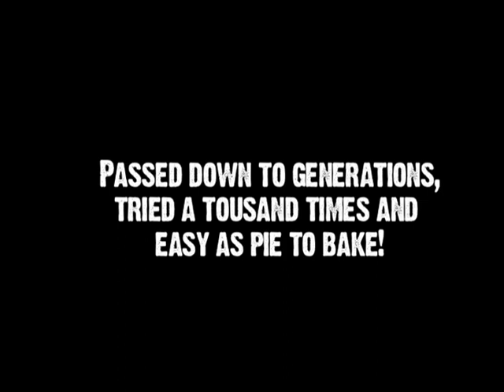Granny's Cake Corner iPhone App "THE GRANNY" Trailer English Subtitle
Granny's Cake Corner Trailer iPhone App